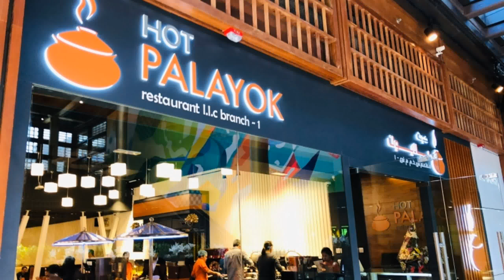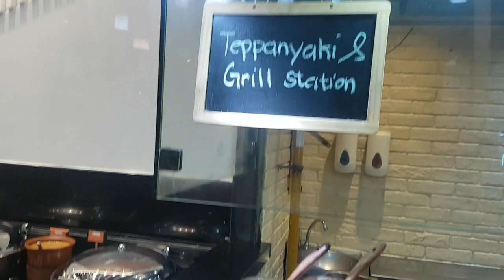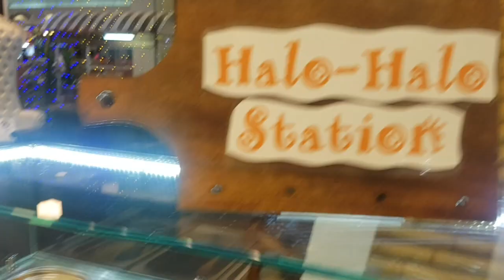youtube video #-7VHbyOaC14